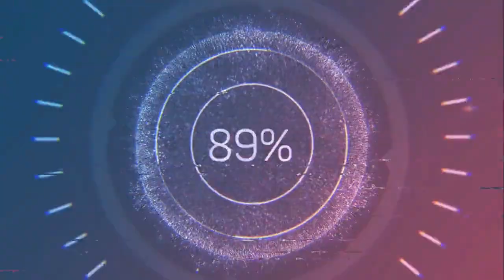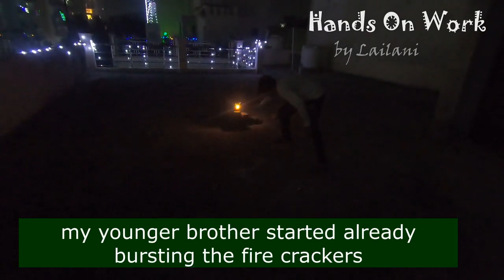Diwali 2021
i want to show in this video how a family celebrates this Festival called Diwali.